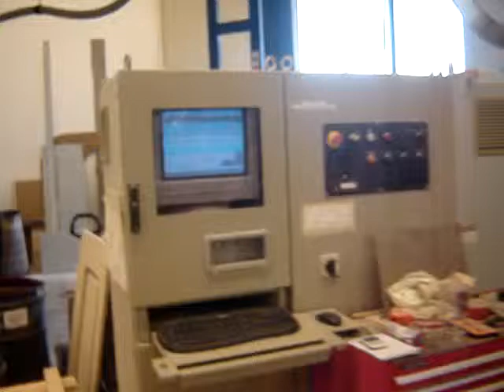busulatto 1998 movie.MPG